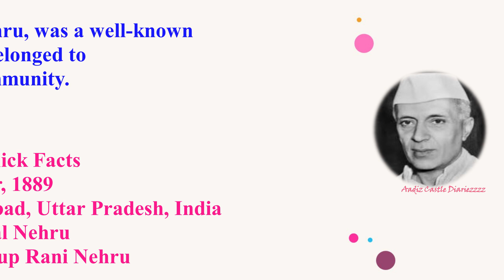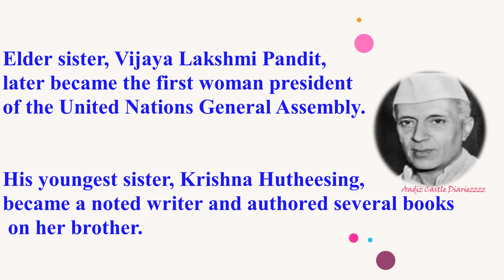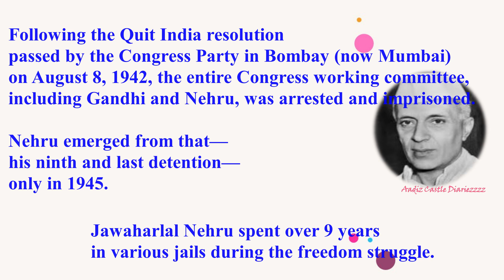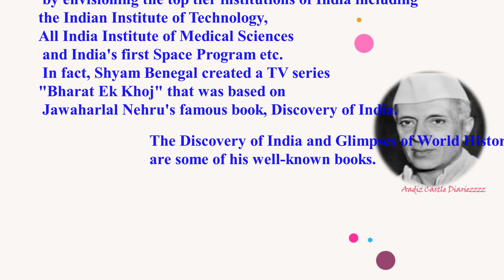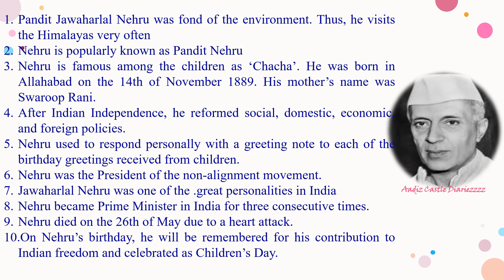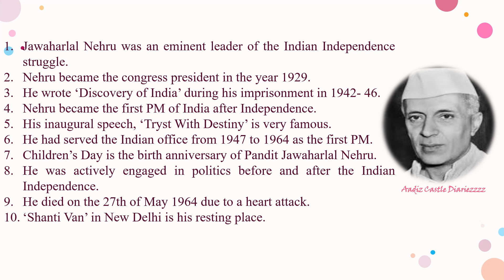Jawaharlal Nehru Story, Children's Day, Chacha Nehru interesting facts to teach children Nehru essay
Pandit Jawaharlal Nehru - Best Lines for Speech and Essay on Children's Day  [Ep. 79] Interesting Facts about Jawaharlal Nehru.